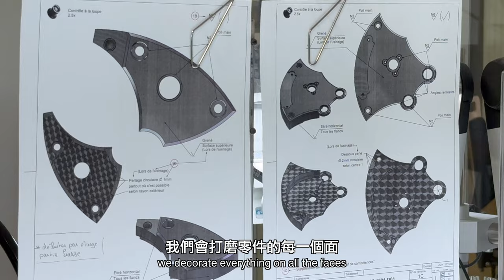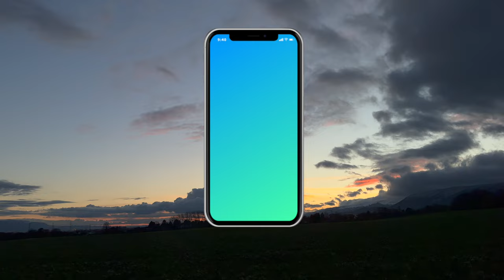表壇傳奇人物Jean Claude Biver （下集）｜直擊瑞士父子檔獨立品牌Biver製表工坊 ｜暢談腕表裡的人生哲學 ｜當代奢侈腕表的價值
「Watch the World Vlog #114 表壇傳奇人物Jean-Claude Biver （下集）｜瑞士獨立製表巡禮 ｜ 英飛訪談」
繼績表壇傳奇人物Jean-Claude Biver故事：近年不斷有新進的獨立製表品牌湧入瑞士鐘表行業，但以父子搭檔組合的品牌，相信Biver 會是當代第一個。還有，老Biver本應弄孫為樂，但竟在人生遲暮之年，以75歲高齡走去創建新品牌，何解？今集，繼續與老Biver暢談人生哲理，探究他如何在鐘表世界裡找到愛、理想與人生！

「Watch The World Vlog #114 A legend of the watch industry ── Jean-Claude Biver (Part II)」
Let’s continue the story of Jean-Claude Biver, a legend of the watch industry: there are many new independent brands appearing in the Swiss watch industry recently; but as a father-son partnership, I believe Biver is the first of its kind today. Biver Senior is supposed to enjoy his time with his grandchildren, but he established a new brand at the age of 75 in his twilight years. Why? In this episode, we continue our conversation with Biver Senior to understand how he found love, ideology and his own life in the world of watches.